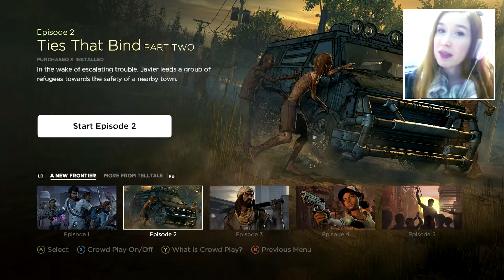The Walking Dead: A New Frontier [Episode 2] part 1 - Tough Times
Recording Software: Bandicam
Microphone: Blue Yeti
Editing Software: Sony Vegas Pro

.｡☆*ﾟ¨ﾟﾟ･*:..ﾞ((ε(*⌒▽⌒)†*ﾟ¨ﾟﾟ･*:..☆ﾟ ｡ﾟ.

*ଘ My Computer Specs
Operating System: Windows 7 Home Premium
Processor:Intel(R) Core(TM) i5-4690 CPU
System Type: 64 bit Operating System
Physical Memory: 1 TB
RAM: 8 GB
Video Card: NVIDEA GeForce GTX 750

(*´╰╯`๓)♬